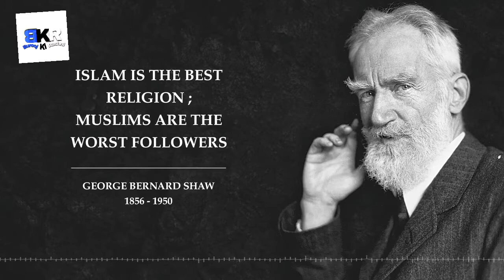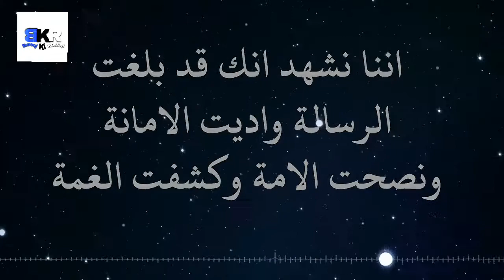Ummat-e-Muslima Ka Fariza-e-Risalat By Dr Israr Ahmad